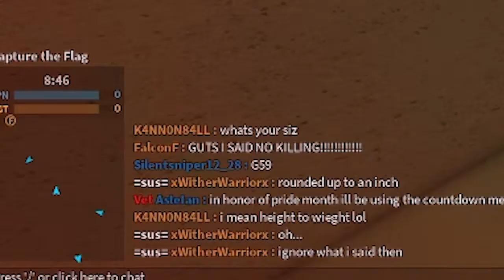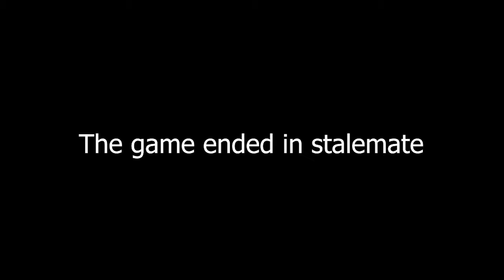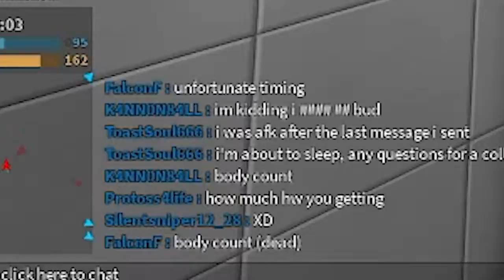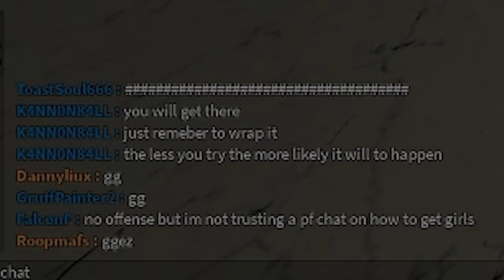Three Guys One Metal Pipe (NOT CLICKBAIT)(!!!!)